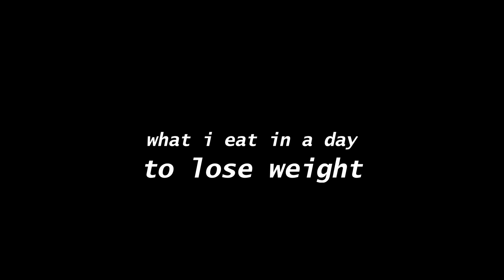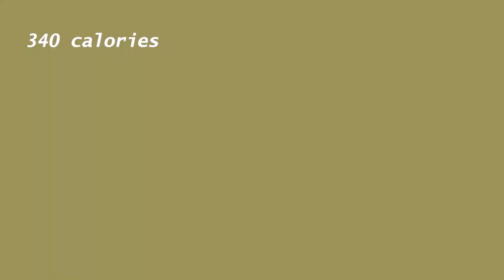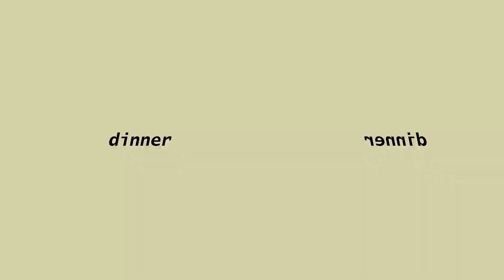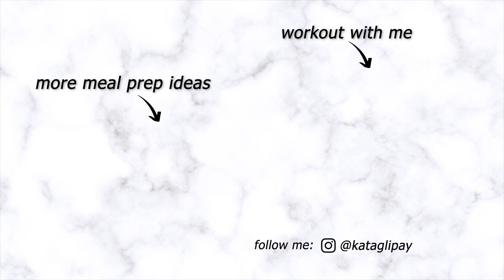What I Eat to Lose Weight ♡ May mga instant foods na low calories! ♡ MEAL PREP (Philippines)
Ito ang mga kinakain ko for weight loss as a busy person. Not a perfect diet but 100% balanced, low calorie, sustainable, convenient and effective for losing weight. Just like you, I'm also trying my best to eat healthy most of the time. Today is just one of the days when I just don't have enough time to cook. So today's meal prep includes some of my go to recipes that are very easy to cook with minimal ingredients and also includes some instant foods.

I'm Kat Aglipay, a certified diet and fitness coach creating health and fitness videos that inspire and improve the lives of Pinays.

I love fashion, food, psychology, dance and art. I am an extroverted introvert.